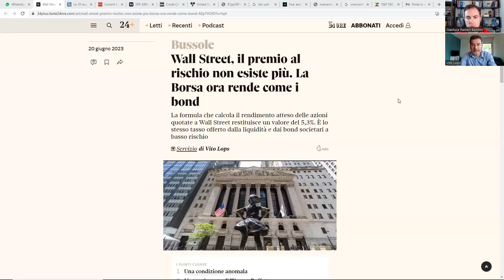Mercati ed Economia - Il Punto della Situazione con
Continua la situazione particolare delle nostre economie e dei mercati finanziari. Lo scenario appare sotto controllo, tuttavia le sfide da affrontare sono grandi e numerose. Parliamo di tassi, utili, recessione, azionario, obbligazioni e rendimenti con il giornalista de' "IlSole24Ore" @lopsvito